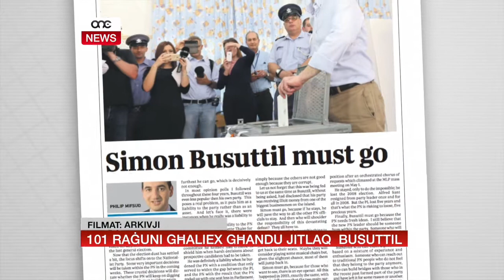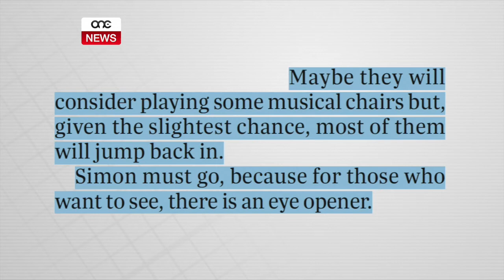101 RAĠUNI GĦALIEX GĦANDU JITLAQ BUSUTTIL.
ONE.COM.MT • Simon Busuttil għandu jitlaq. Tal-inqas għall-partit. Qal dan l-eks deputat Philip Mifsud f’artiklu fit-Times of Malta.